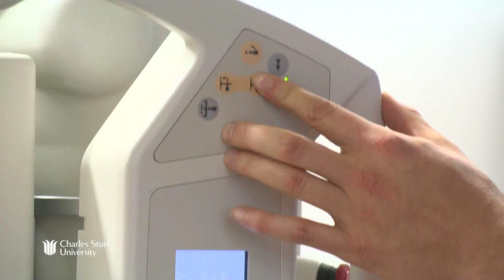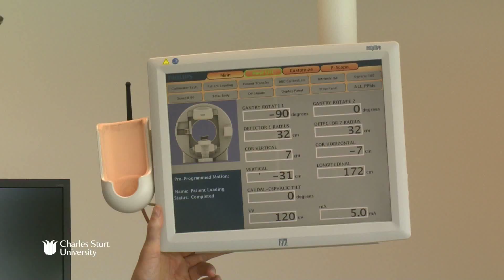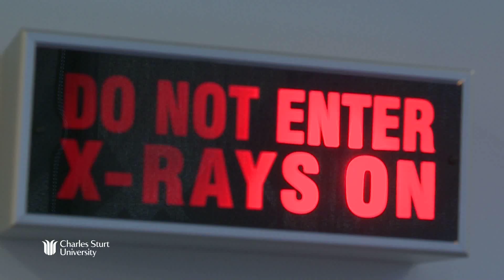CSU Medical Radiation grads are job ready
Brittany shares her journey of studying at CSU and working within the medical imaging industry while Ty explains why he prefers to employ CSU grads as soon as they graduate.